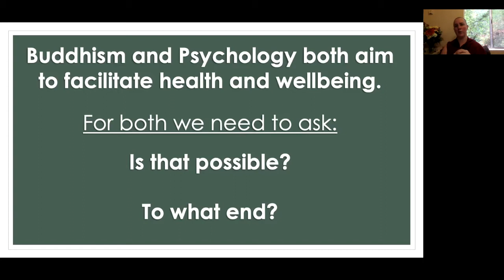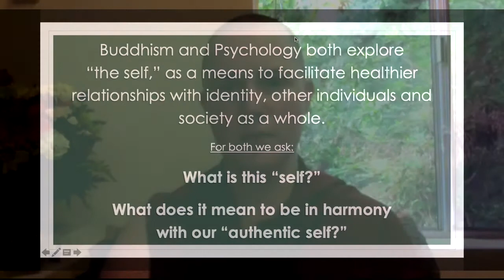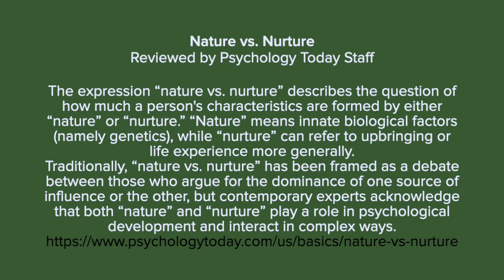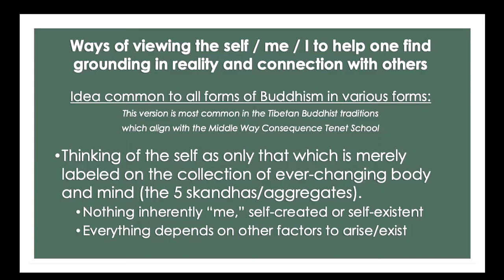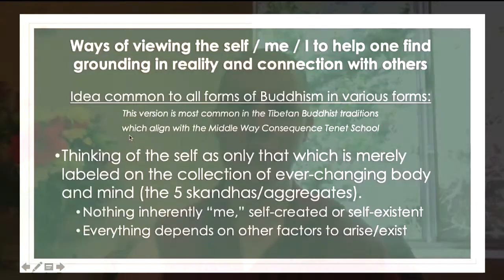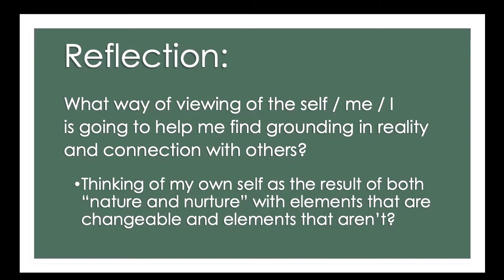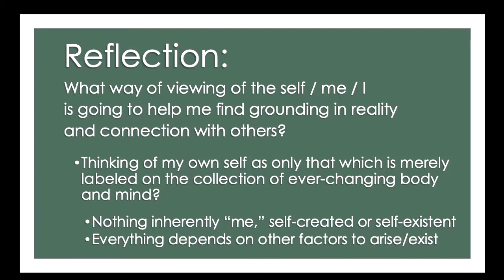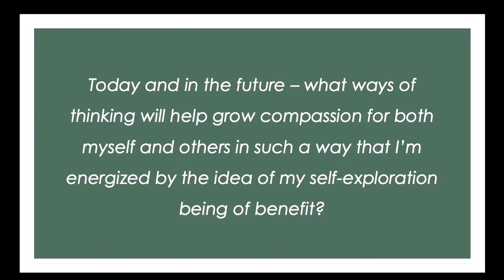Psychology and Buddhism: Paradoxes & Parallels_Secular Sunday Series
The first Sunday of the month at Land of Medicine Buddha